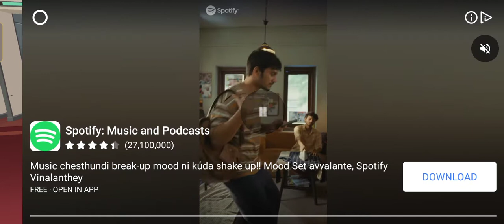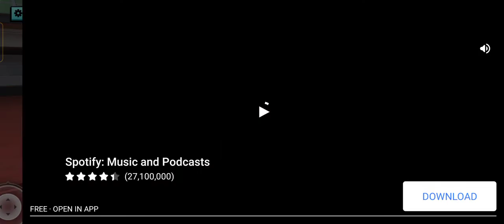my brother noob in spider fighter 2